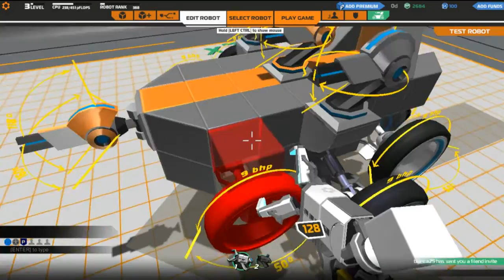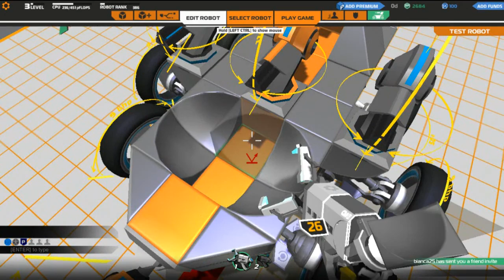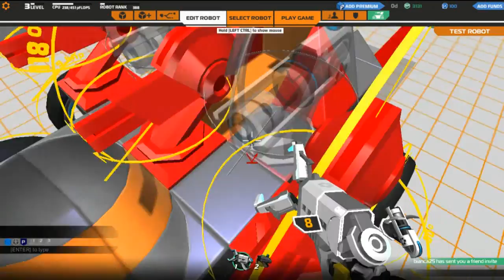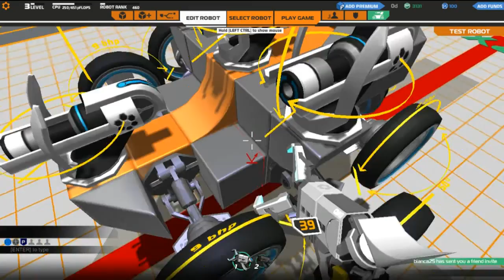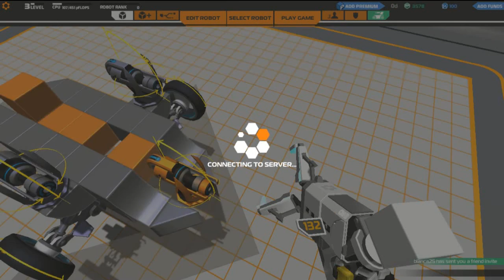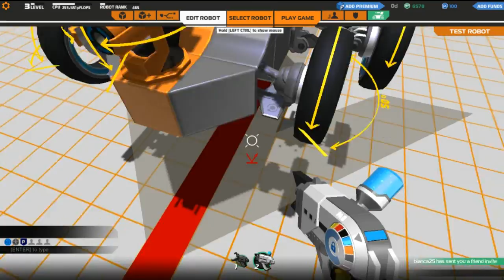Let's Play Robocraft Online | 80's Sports Car | EP1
We play Robocraft Online with folks and make strange robots to master and defy our mysterious ever-red enemies. And with our clever and Unconventional Robots we will cast them down for their unknown evil deeds! It is a string of code somewhere embedded in the CPU... So it must be true! And we shall prevail... Eventually! :D

Visit Gmodism's channel! for more showcases inspiring creations, tutorials and more!!!